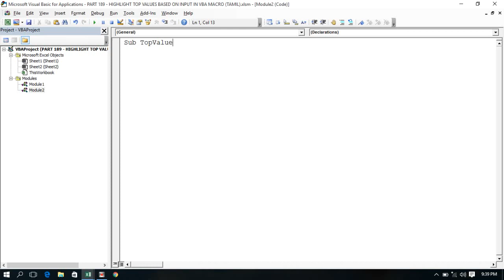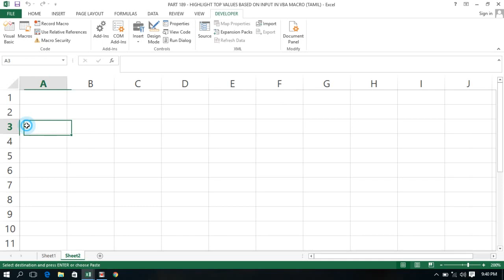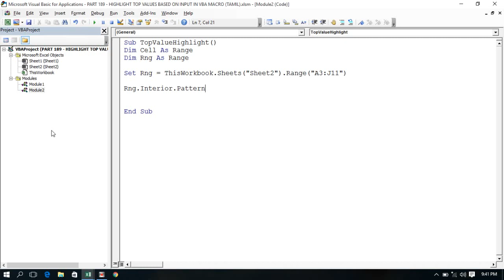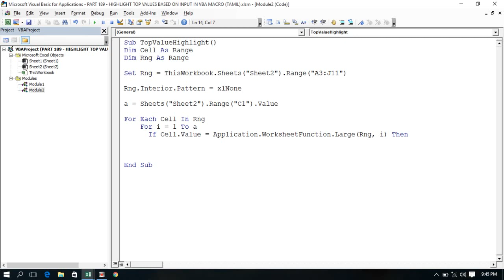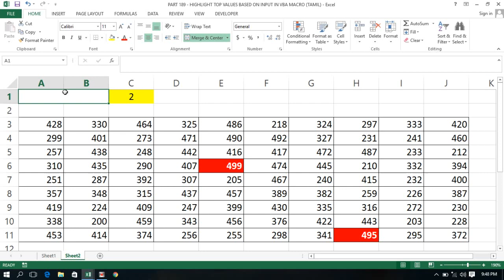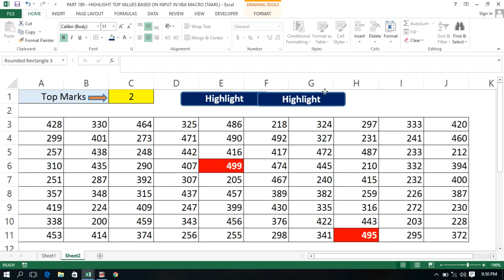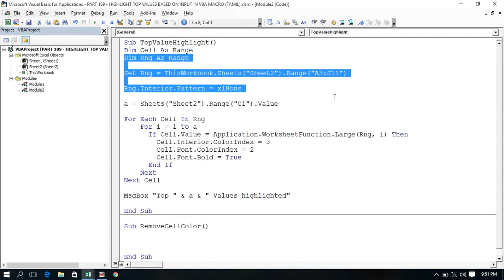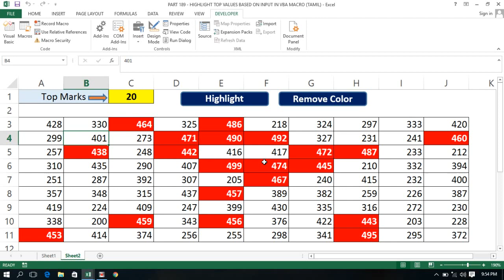PART 189 - HIGHLIGHT TOP VALUES BY USING VBA MACRO (TAMIL) | Kallanai YT